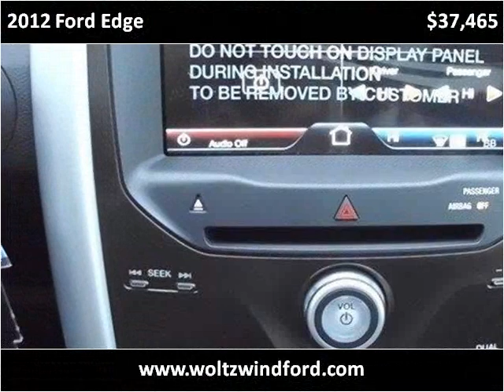2012 Ford Edge New Cars Pittsburg PA